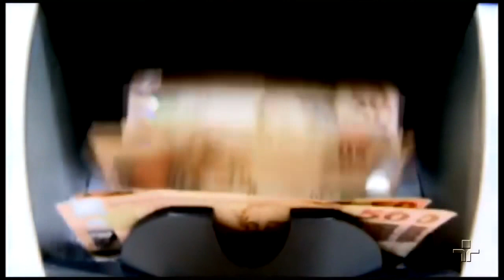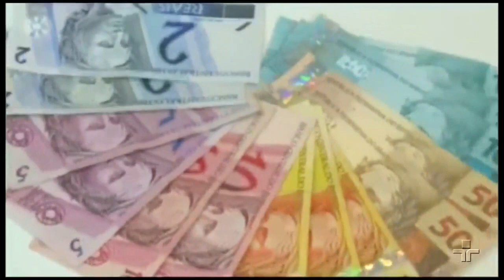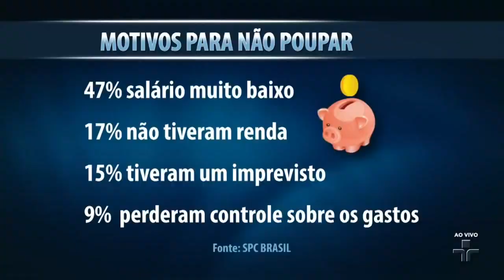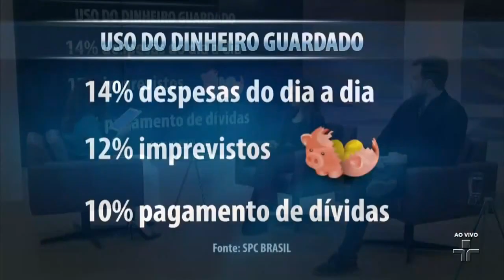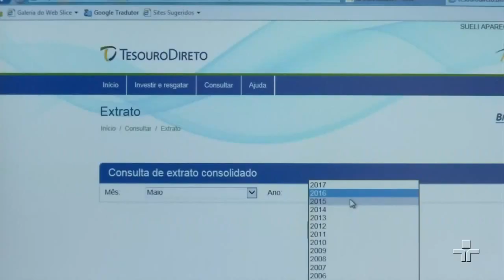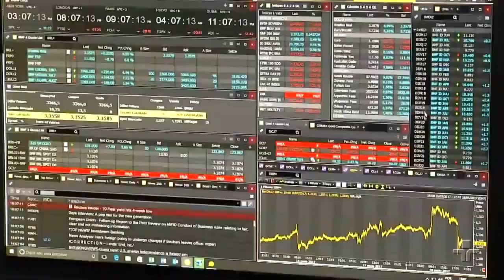JC Debate | Como guardar dinheiro | 05/07/2017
No JC Debate de hoje, a importância de guardar dinheiro. Mas, como poupar se a grana está sempre curta? Ganhar pouco e ter renda incerta são motivos para não guardar dinheiro? No Brasil existe a cultura de poupar? Por que não guardamos dinheiro? O que é preciso para organizar as finanças e manter uma reserva financeira? Poupança, tesouro direto, aplicação financeira, ou guardar dinheiro embaixo do colchão? O que fazer?

Convidados:
– MARCELA KAWAUTI, economista-chefe do SPC Brasil
– THIAGO NIGRO, educador financeiro, criador do canal do YouTube "Primo Rico"